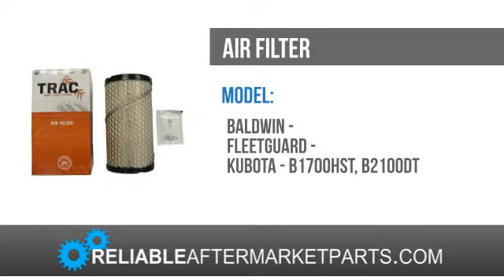6A100 82630 New Kubota Air Filter B1610 B2100 B2110 B2710 2910 B3030 B7500 B21 +